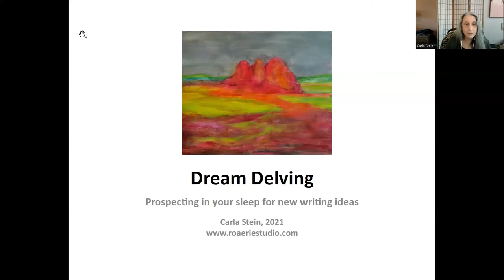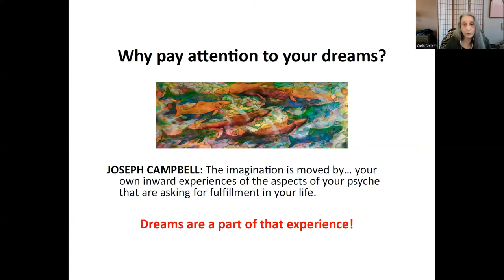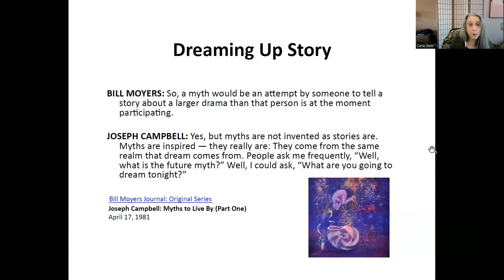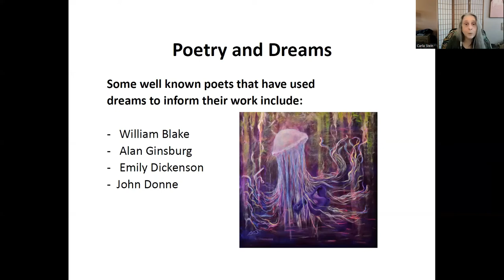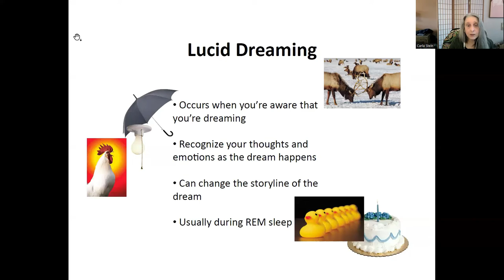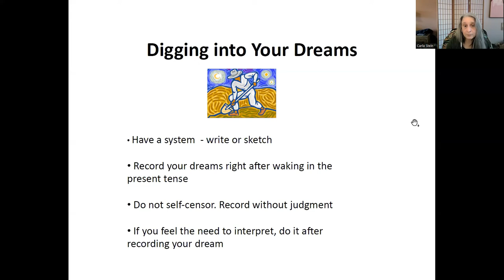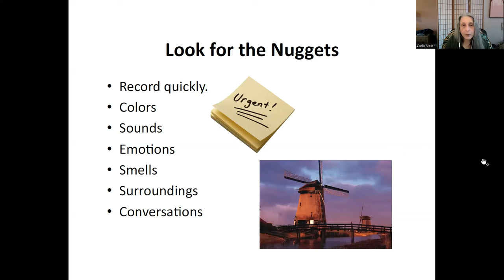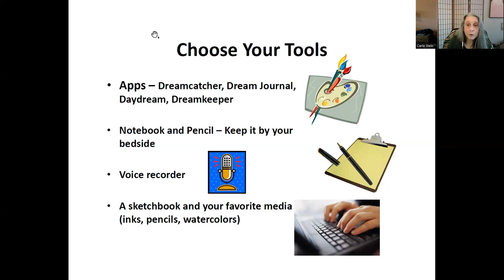Dream Delving: Prospecting in your sleep for new writing ideas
How can you use dream interpretation and lucid dreaming to vitalize and enhance your writing? Carla will introduce you to techniques to understanding your dreams and ways to make the most of the writing gold that’s always been under your pillow.
In this presentation we’ll look at why dreams can help inspire and inform your writing, find out about lucid dreaming, and ways to keep track of the writer-ly nuggets that can be prospected from your dreams. We’ll also explore a selection of well-known books and writers that have been inspired by dreams.

Carla Stein’s poetry and illustrations have appeared in a wide variety of publications including Sustenance, Friday’s Poems, Stonecoast Review, Pocket Lint, Sad Girl Review, Please Hear What I’m Not Saying, Lemonspouting, The Belladonna, Polar Starlight, Centipede-Cha-Cha, and The Lotus Tree Review among other publications. Her work is forthcoming in Penumbric, Sea and Cedar Magazine and Quills Canadian Poetry Magazine. She has released two poetry pamphlets, Sideways Glances of an Everyday Sailor and Shrieking from the Shore. Carla is an associate member of the League of Canadian Poets and member of the League of Canadian Poets and the current artistic director of Wordstorm Society of the Arts. She makes art and writes from her home in Nanaimo, B.C. View her artwork